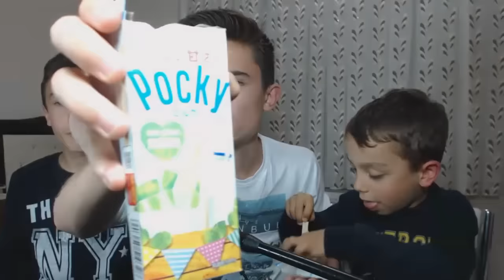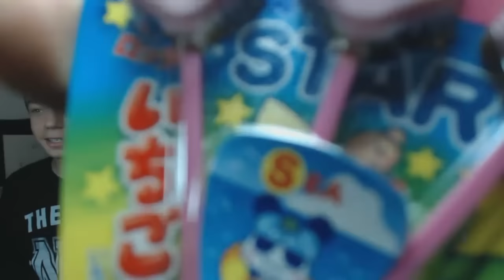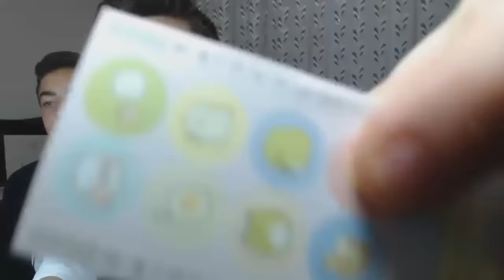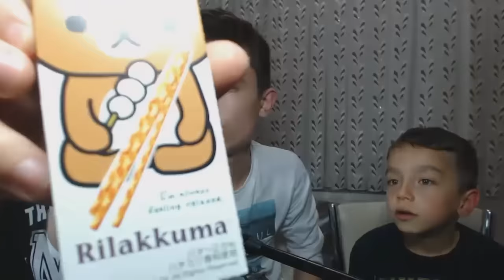KÖPEK MAMASINA BENZİYO!! - (Japon Abur Cuburları 3)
Bugün sizlerle beraber Japon Atıştırmalıklarını tatmaya devam ediyoruz.